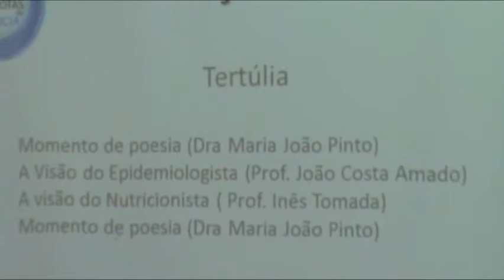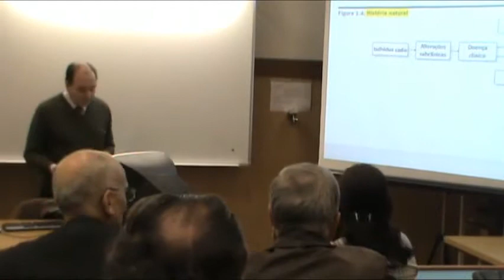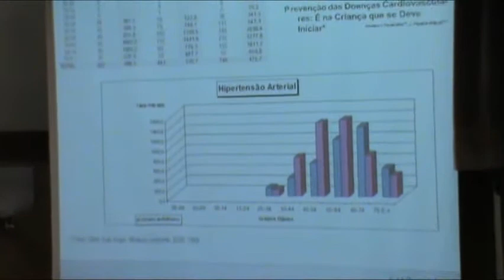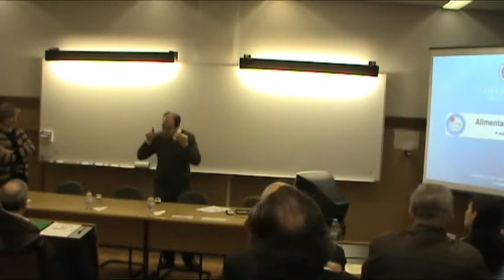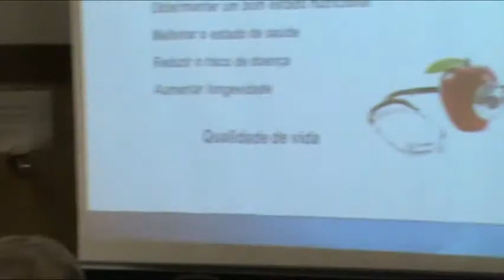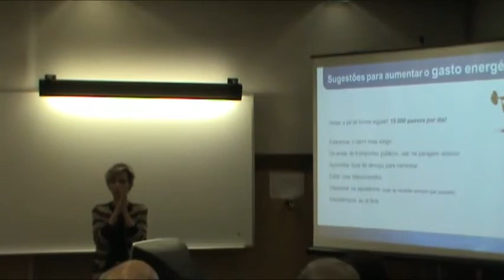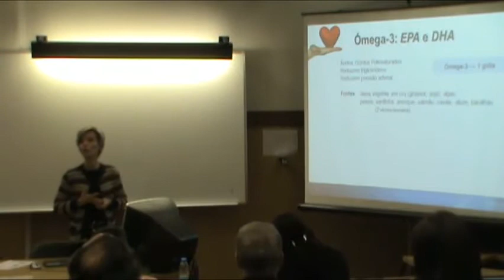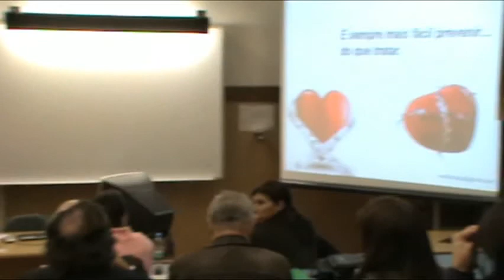"A Alimentação e o Coração" na Escola Superior de Biotecnologia da Católica